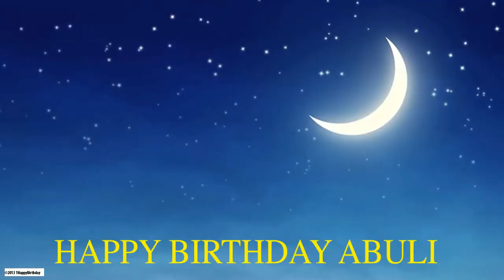Abuli Moon La Luna - Happy Birthday